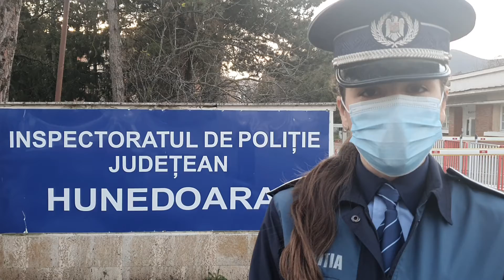ALEGERI PARLAMENTARE. Incidente la vot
Purtătorul de cuvânt al IPJ Hunedoara, Laura Năstase, despre incidentele de la secțiile din județ.